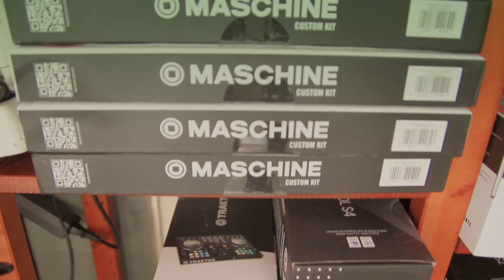Masterclass Maschine Studio en Musiluz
El 11 abril celebramos en nuestras instalaciones de Musiluz  una magistral clase de Maschine Studio por parte de Alex Martín ( Experto en Maschine) y Roque Molina ( Product Manager Native Instruments).

Muchas gracias a todos los participantes!